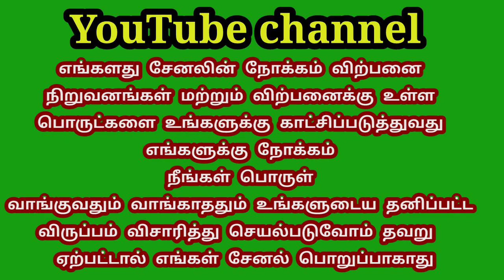மகேந்திரா ஸ்கார்பியோ S 10 2015 மாடல் ஒரே ஓனர் விற்பனைக்கு/TN TAMILAN BUSINESS VLOG